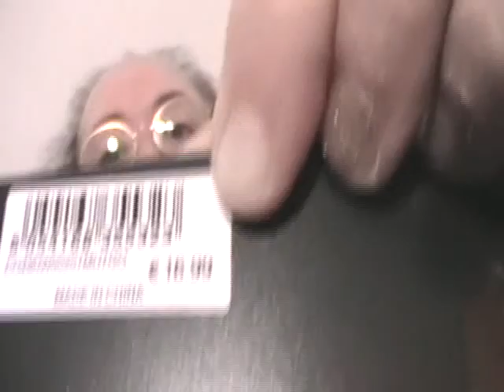bigiotteria prenatalizia coin pza 5 gionate milano